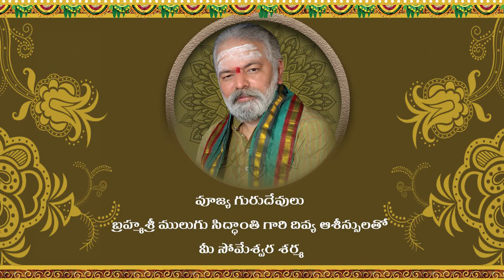Tula Rasi (Libra Horoscope) తులా రాశి Aug 06th- Aug 12th Rasi Phalalu2023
Weekly Rasi Phalalu | వార ఫలాలు | Weekly Horoscope |  శ్రీ ములుగు రామలింగేశ్వర వర ప్రసాదు సిద్దాంతి , Sri Mulugu Ramalingeswara Vara Prasadu Siddanthi Disciple Someshwara Sarma , Weekly Prediction, Mesha Rasi (Aries Horoscope) మేష రాశి, Vrushaba Rasi (Taurus Horoscope) వృషభ రాశి, Mithuna Rasi (Gemini Horoscope) మిధున రాశి,  Karkataka Rasi (Cancer Horoscope) కర్కాటక రాశి, Simha Rasi (Leo Horoscope) సింహ రాశి, Kanya Rasi (Virgo Horoscope) కన్య రాశి, Tula Rasi (Libra Horoscope) తులా రాశి, Vruschika Rasi (Scorpio Horoscope) వృశ్చిక రాశి, Dhanussu Rasi (Sagittarius Horoscope) ధనస్సు రాశి, Makara Rasi (Capricorn Horoscope) మకర రాశి, Kumba Rasi (Aquarius Horoscope) కుంభ రాశి, Meena Rasi (Pisces Horoscope) మీన రాశి

Full video

Weekly Rasi Phalalu -  Aug 06th- Aug 12th 2023 | వార ఫలాలు | Weekly Horoscope

1.Mesha Rasi :
మహా పాశుపత కంకణం  ధరించాలి
Mahapashupata Kankanam (Copper)

2.Vrushabha RAsi

సర్ప దోష నివారణ కంకణం ధరించాలి
Sarpa Dosha Nivarana Kankanam

3.Mithuna Rasi

శక్తి కంకణం లేదా శక్తి రూపు దరించాలి
Shakthi Kankanam (Silver)

4.Karkataka rasi

రాహు కేతు గ్రహ దోష పరిహార కంకణం లేదా రూపు  ధరించాలి
Rahuketu Graha Dosha Parihara Roopu

5.Simha Rasi
కౌముదిని  మెడలో ధరించాలి

6.Kanya Rasi

సుబ్రహ్మణ్య పాశుపత కంకణం ధరించాలి
Subramanya Pasupatha Kankanam

7.Tula Rasi

 పాశుపత కంకణం లేదా రూపు ధరించాలి
Pashupata Kankanam (Copper)

8.vrushika rasi

సౌర పాశుపత కంకణం లేదా రూపు ధరించాలి
Sowra Kankanam (Copper)

9.Dhanassu Rasi

సుబ్రహ్మణ్య పాశుపత కంకణం లేదా రూపు ధరించాలి
Subramanya Pasupatha Kankanam

10.Makara Rasi

వీరఖడ్గం మెడలో ధరించాలి
Veera Khadgam Roopu

 11.Kumbha Rasi

Vana Durgamba Homa